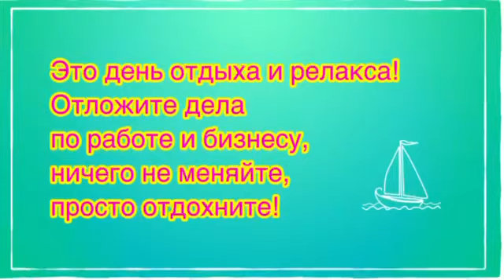Астрологический прогноз на 30.08.2021